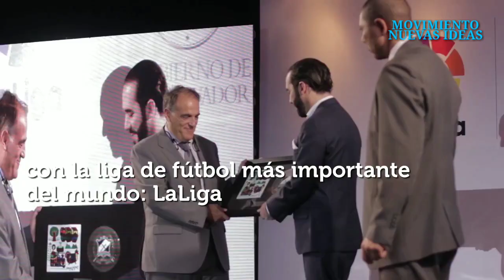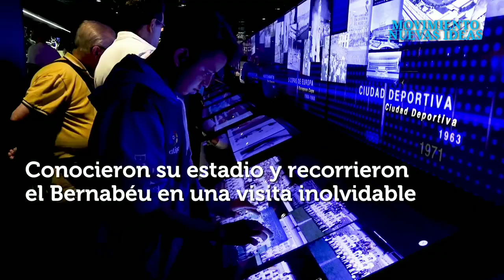Nayib Bukele ¡Llegó el momento de las propuestas!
¡Llegó el momento de las propuestas!

(Aunque ya hicimos varias y la plataforma de Gobierno vendrá después).

Postearé una propuesta cada dos días, sustentada en cosas factibles y en lo que ya hemos demostrado antes.

PROPUESTA #1 (NO VAN EN ORDEN DE PRIORIDAD): 300,000 NIÑOS EN ESCUELAS DEPORTIVAS.

En el Gobierno de la Capital, invertimos en el deporte como nunca se había hecho es su historia. Y no solo en fútbol, sino en casi todas las disciplinas deportivas.

Demostramos que podía hacerse mucho más con los mismos recursos. Demostramos que El Salvador podía estar a la altura de la mejor liga del mundo. Y lo más importante, beneficiamos a más de 3,000 niños y sus familias en el camino.

Si hicimos eso desde un municipio, estoy seguro que podemos hacer 100 veces más desde el Gobierno del País. Si creamos escuelas para 3,000 niños (solo en fútbol), estoy seguro que podremos tener escuelas para 300,000 niños en todo el país.

Eso nos dará no solo prevención y superación, también le enseñará a nuestros niños el trabajo en equipo, la camaradería, el respeto a los demás, la sana competencia y quien quita, y de esos 300,000 niños, salgan las futuras estrellas deportivas del mundo. ¿Por qué no?

El dinero alcanza, cuando nadie roba. Ya lo hemos demostrado. 2 veces.